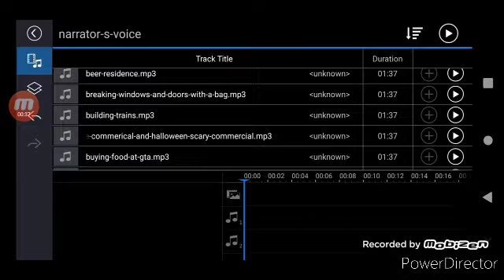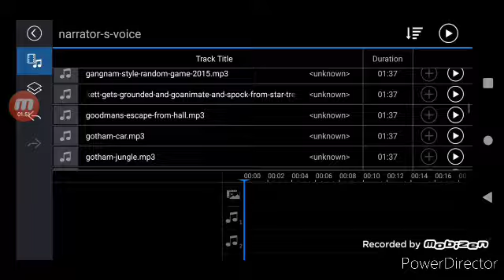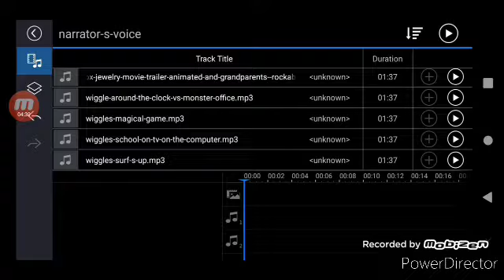Brendan Barney Plus Trent Morrison